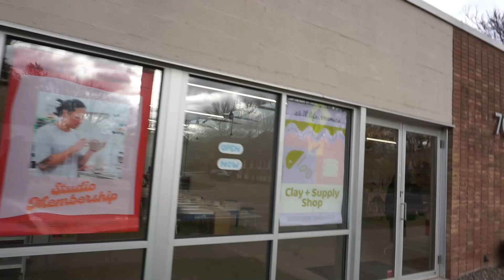VLOG: LIT Girls Night | UP UNTIL 4AM + Jutta’s 26th Bday+ Pottery Class + Dog Mom + Soul Food Dinner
Hi lovliessss you know I had to vlog girls night! Watch to see our shenanigans plus am I a new dog mom? Love you guys enjoy! :)